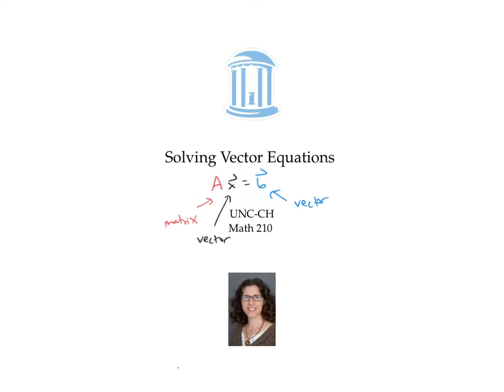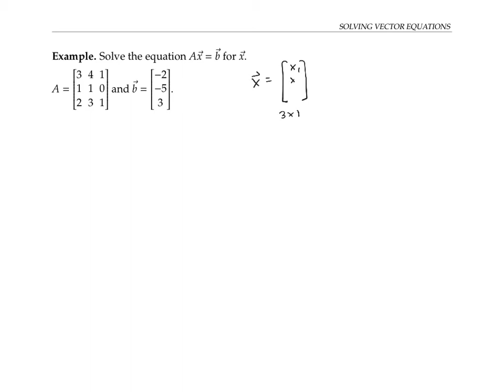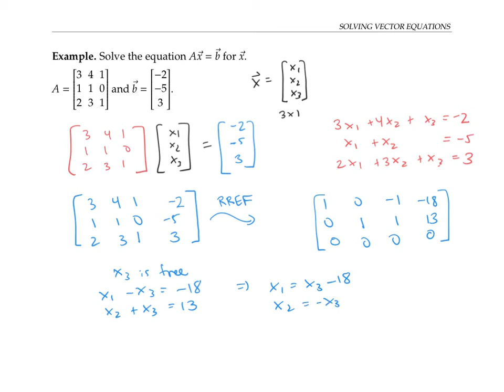Solving Vector Equations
We can solve an equation of the form Ax = b, where A is a matrix, b is a vector, and x is our unknown vector, by putting the augmented matrix [A b] in reduced row echelon form.